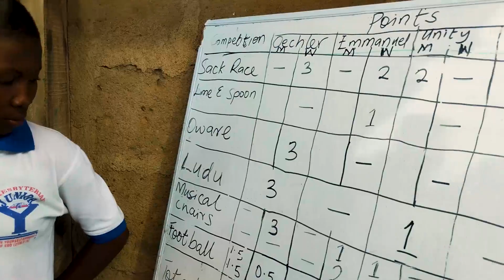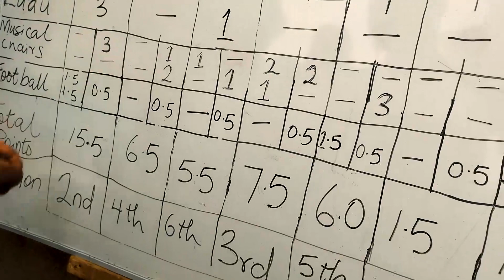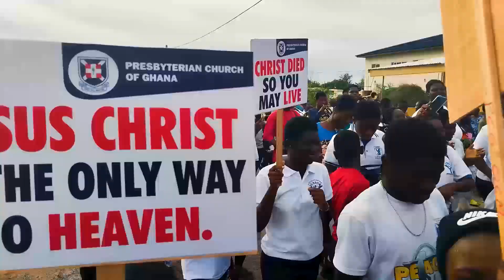Emmaus Day Picnic Celebration With Presbyterian Church of Ghana (PCG) Manhean Sub-District Video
Emmaus Day Picnic Celebration With Presbyterian Church of Ghana (PCG) Manhean Sub-District Video. this was on Easter Monday,  April 18, 2022.